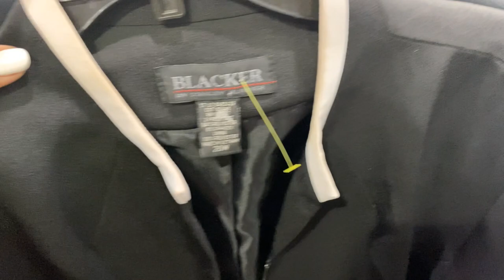Thrift With Me Goodwill South Florida